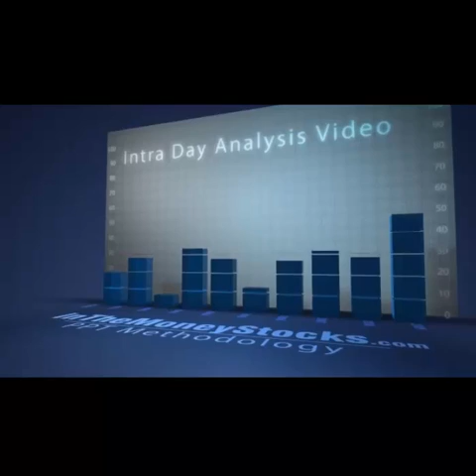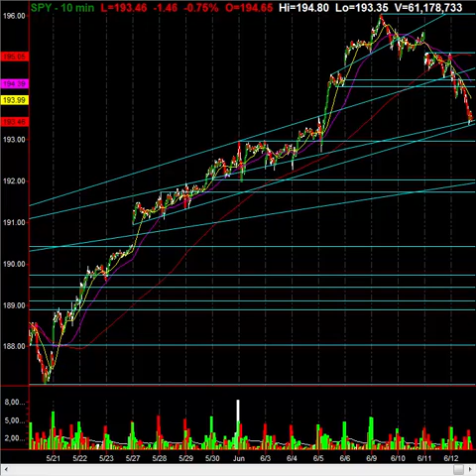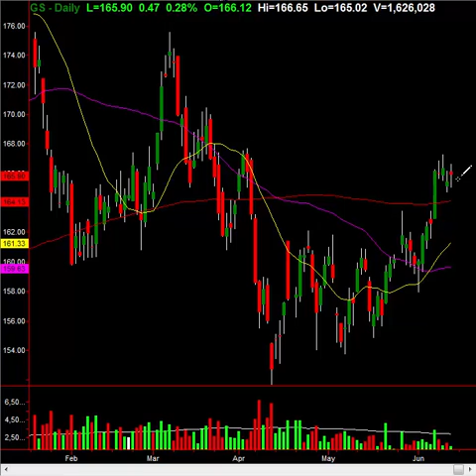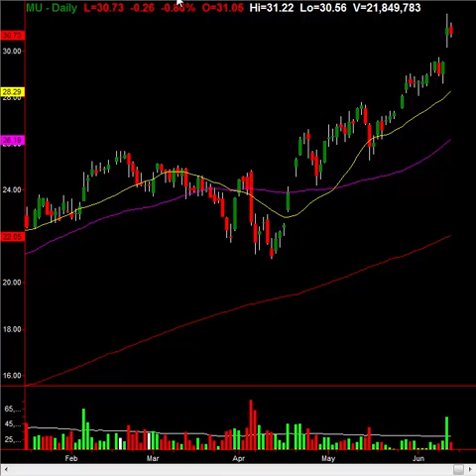Wild Stock Action Yields 100% Profits: Never Be An Ignorant Investor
Watch this video as our Chief Market Strategist, Gareth Soloway analyzes the current market environment, offering their expert stock market insight and what the Pros are trading now. Join the Elite InTheMoneyStocks services and get all of the trades now; the Research Center, where swing traders & investors profit from the multiple day moves in the markets. View the Research Center track record of every single call for 2013 right here (live/open calls are reserved for members) Or if you are day trading, enter our live trading room, the Intra Day Stock Chat, where the Pros day trade the market action live everyday during market hours... get the expert market calls and analysis now, start with both services for 7 FREE DAYS